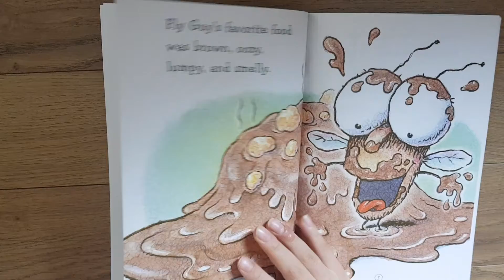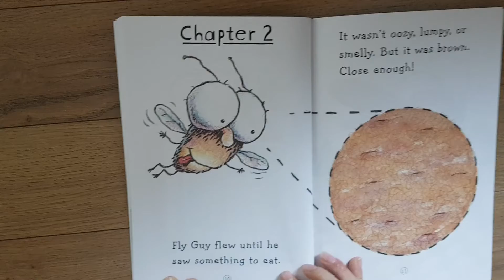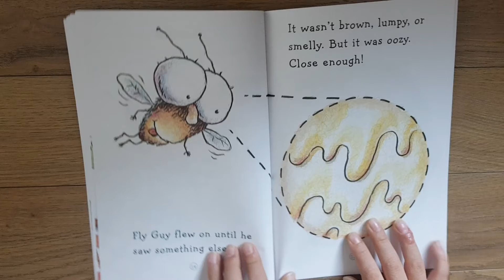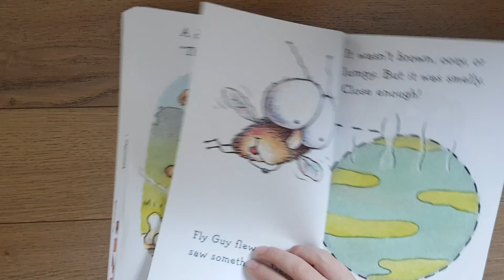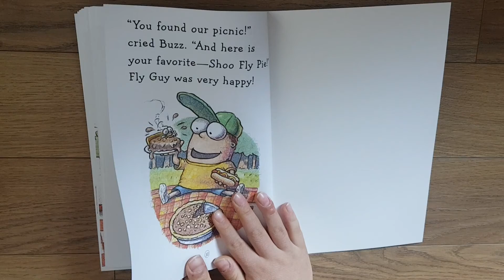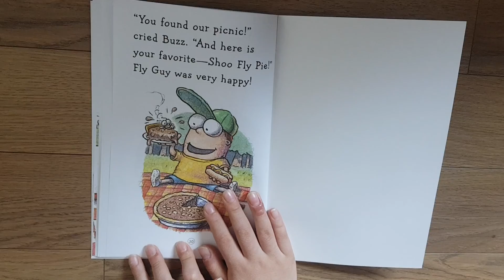Shoo Fly guy!(2)